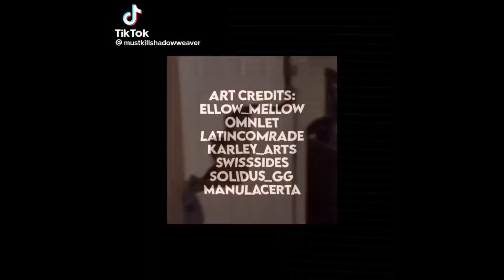Beta TOH | TikTok Compilation #6